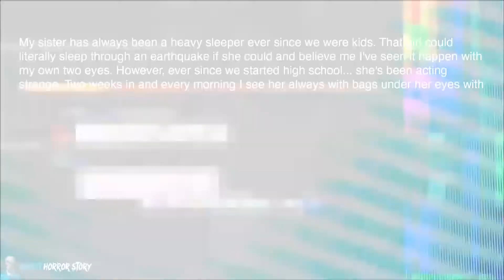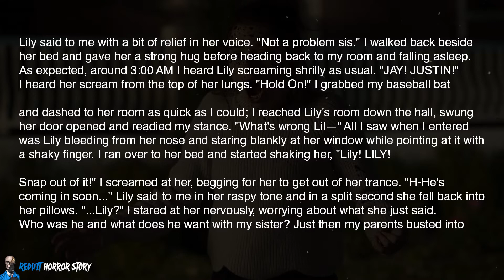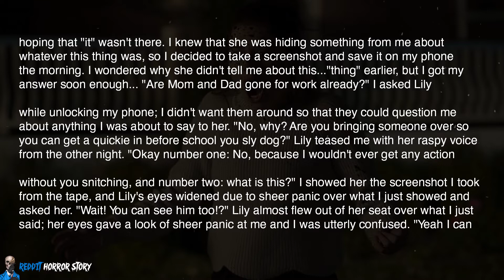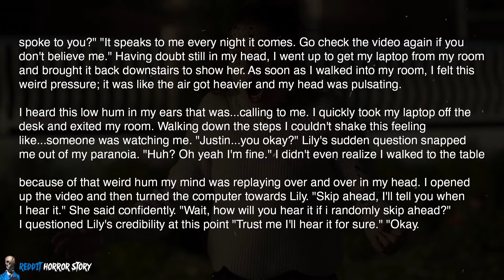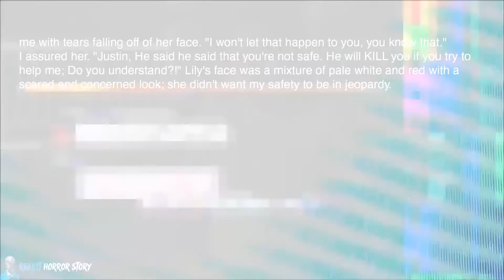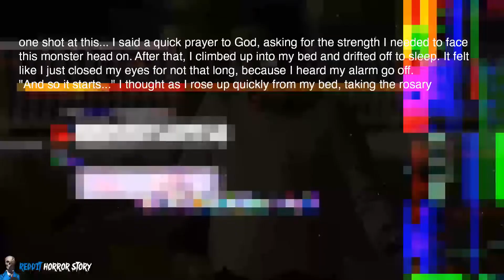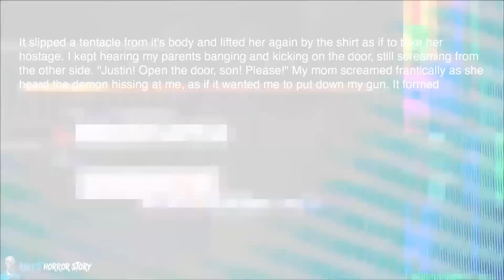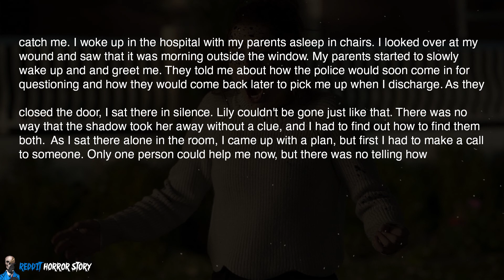My Sister Always Wakes Up At 3 AM Screaming And Now I Know Why ( RHS, Creepypasta, Radio TTS)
💀My Sister Always Wakes Up At 3 AM Screaming And Now I Know Why (r/AskReddit, RHS, Creepypasta, Radio TTS)
💀Reddit Horror Story Youtube channel voicing various scary stories from the Reddit, the author of the channel does not attribute authorship for the video, it's just the voice acting.
Source:
💀 For story authors: I ask you for permission to publish your stories, if you do not want your story to be present on my channel, then please write to my mail to resolve this issue: 💀 💀